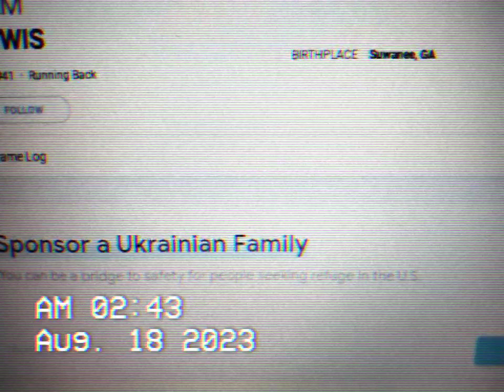ESPN IN SUWANEE GA